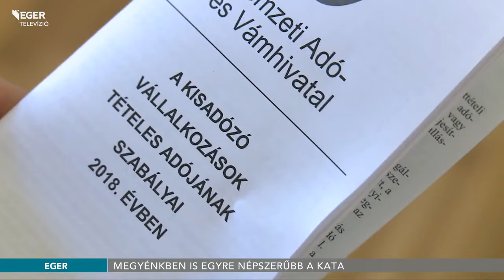Megyénkben is egyre népszerűbb a KATA - 2018.11.16.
Töretlenül emelkedik a kisadózó vállalkozások tételes adójának népszerűsége mind országosan, mind pedig megyei szinten is. Ennek oka, hogy a hagyományos adózással összehasonlítva a KATA lényegesen egyszerűbb és kevesebb adminisztrációval jár - mondta el a szakember.